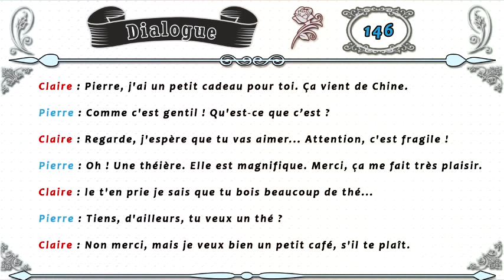dialogue en français authentique N° 146